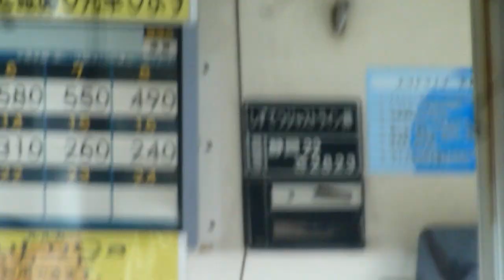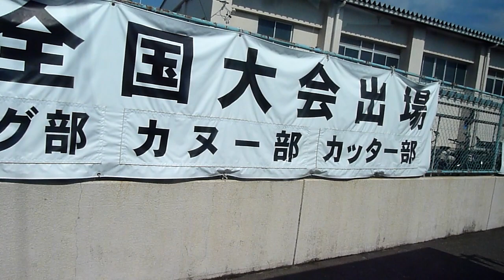20170819路線バスに乗って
和田浜まわり焼津駅行きのバスに乗りました。